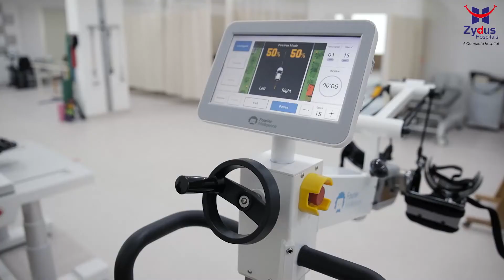Most Advanced Robotic Physiotherapy at Zydus Hospital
Re-walk the walk of life with the help of Robotic Technology & Excellence of Robotic Physiotherapy!

Here is the inspiring restoration & survival story of Mr. Ashok Vanaliya from Ahmedbad at Zydus Hospitals under the care, guidance and supervision of Dr. Kalpesh Shah the Senior Consultant of Neuro Surgery. Mr. Ashok had a brain hemmorrhage and lost his grip on the normal life. The man was recommended to opt for robotic physiotherpay as it offers a lot more beyond the traditional physiotherapy treatments do.

At Zydus Hospitals, we are envisioning taking a leap of brilliance with robotic advancement that will offer a wide-pool of benefits to the patients, increasing the recovery speed. We are honoured to have the neurological experts who have got the best of exposure and knowledge of robotics.

Our Senior Consultant of Neurology & Stroke Specialist Dr. Arvind Sharma enlightens about the importance of robotics in neuro rehabilitation. While the Senior Consultant of Neurosurgery Dr. Dipak Patel explains how robotics help in treating an array of neurological disorders. Dr. Ajit Sowani, another Senior Consultant of Neurology while talks about the specially trained neurologists and neuro surgeons who have been changing the lives of the Zydus patients with care.